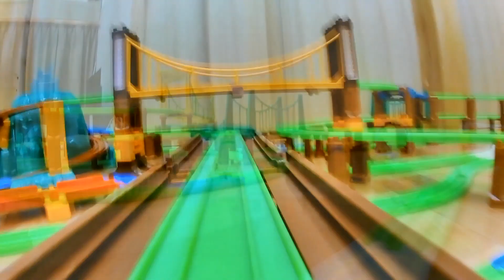【きかんしゃトーマス】トーマスプラレールのプラレール前面展望356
▼内容説明
きかんしゃトーマスのプラレールレイアウトで撮影した
プラレール動画です。